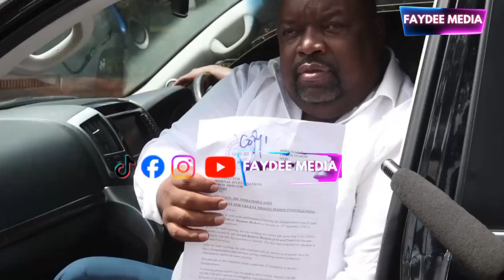WIFE TO The BLOGGER who was K!lled Speaks,MIKE MAKARENA EXPOSES KAWIRA MWANGAZA BADL¥,JUSTICE!